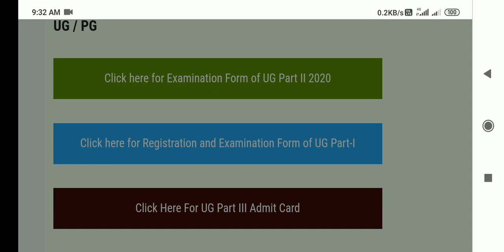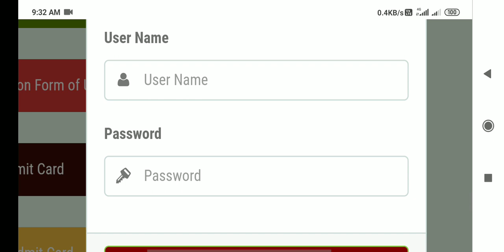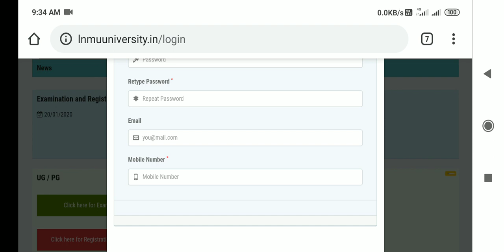Lnmu part 1 promoted form fill up link activate||how to fill lnmu part 1 promoted student exam form